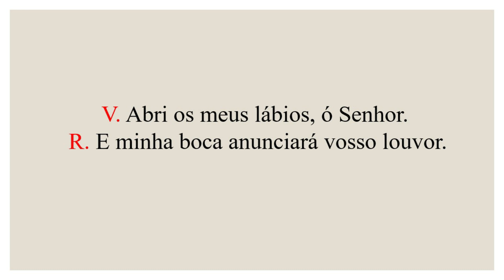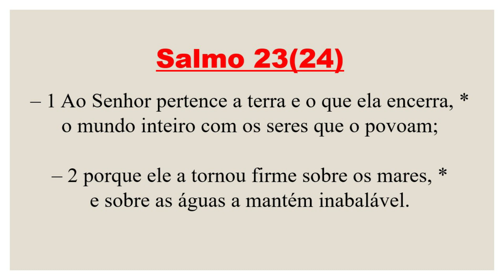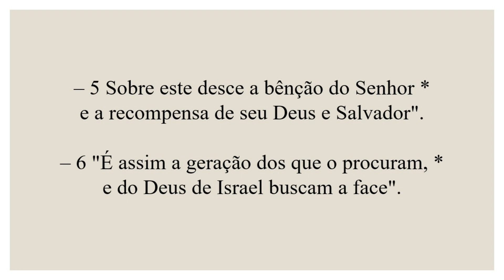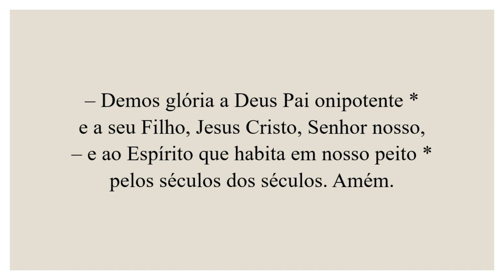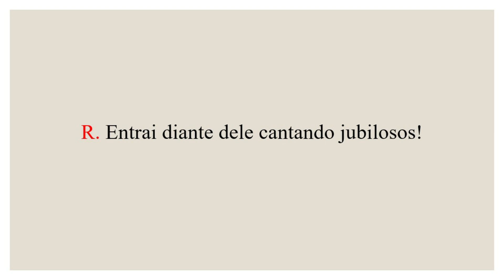Invitatório- 29 de Junho de 2023| 12ª Semana do Tempo Comum| 4ª Semana do Saltério